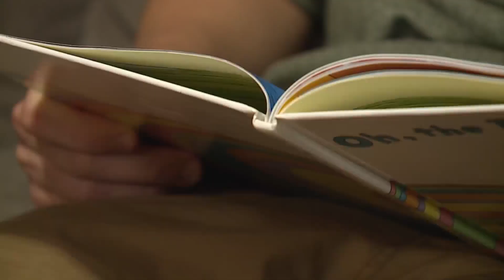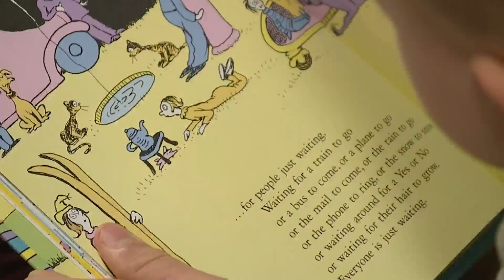National Adoption Month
Candice and Michael Rutten decided to adopt another child, adding to their then family of four, and encourage others to consider becoming foster parents.